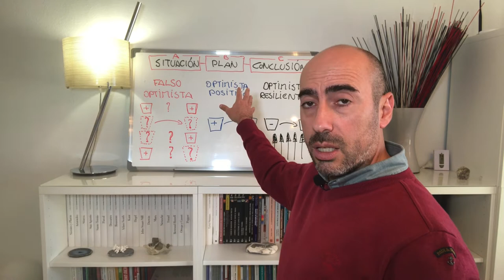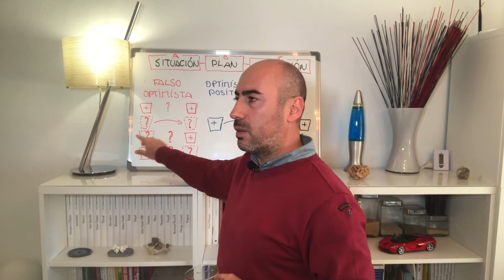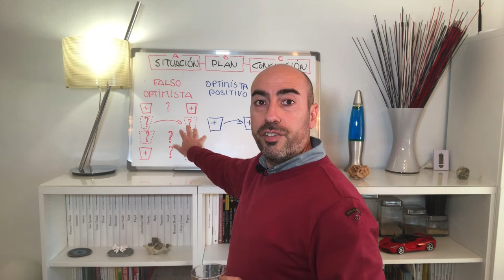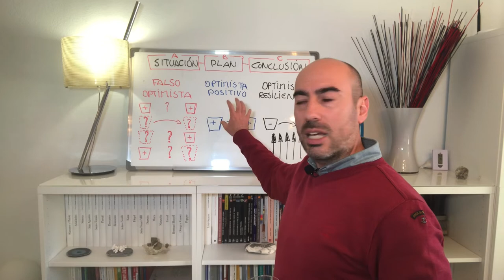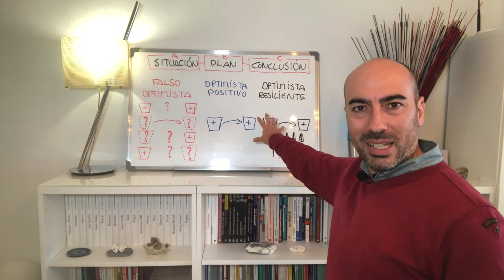Falso Optimismo y Falsos Líderes 🏀 - Lidera la Crisis por Covid19 desde un Optimismo Orgánico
Si eres mando de empresa, directivo, empresario o profesional con responsabilidad sobre terceros, te habrás preguntado qué hacer para gestionar a tu gente con sus miedos y preocupaciones. Tal vez incluso estés buscando tú a alguien que te motive. Tal vez muchos discursos de políticos y gurús motivacionales ya no te valen.
Esto es porque la crisis del Covid-19 ha acabado con los falsos Líderes y los falsos Optimistas. Ya no basta con que nos pasen el lado bueno de la realidad. Tampoco que nos digan de forma vacía que todo irá bien. Hay que ser verdadero optimista: para ello hay que tener un plan. En este video te cuento que es lo que puedes hacer para transmitir verdadero optimismo.

Me gustaría saber qué es lo que estás aplicando tú. Donde tienes dificultades y qué es lo que te está resultando más fácil.

También te espero en los comentarios abajo para que me des tu opinión.

Mi nombre es Roberto Crobu, Psicólogo. Colaboro con Empresas, Instituciones Públicas y Organizaciones Deportivas para ayudar a sus profesionales a trabajar más a gusto y de manera más eficiente,  tomar decisiones más ágiles, desarrollar su liderazgo y mejorar sus hábitos y procesos Individuales y de Equipos.

Nací en Italia donde estudié Psicología del Trabajo. En el año 2000 me trasladé a España, donde continué mis estudios especializándome con un Master en Dirección de Recursos Humanos en ESIC en 2002 y, posteriormente un Máster en Psicología Clínica en 2007 por el Instituto de Psicología ISSP de Granada. En 2009 obtuve la suficiencia investigadora en el Doctorado en Intervención Psicosocial en Situaciones de Crisis. En 2011 obtuve la certificación de Practitioner en PNL por la Asociación española de PNL, tras capacitarme con Gustavo Bertolotto en el Instituto Potencial Humano. En 2015 Obtuve la certificación de Senior Coach por AECOP tras entrenarme con Coaching Estratégico Empresarial con Juan Carlos Cubeiro en Fundesem, quien también escribió el prólogo de mi segundo libro "Liderar la Incertidumbre" (Dykinson 2016).

 En la línea del Mindfulness, me inicié en el método MBSR en 2011, hasta desarrollar una metodología propia integrando sus estudios y practica de Qi Gong con el IIQG del Dr. Yves Réquéna. En 2012 bauticé ese método Mindfulness MBET (Mindfulness Based Emotional Transformation) e inicié a impartir programas dirigidos a pequeños grupos. En 2015 a logré un acuerdo con el CEEE (Centro de Estudios Económicos y Empresariales)  de la Universidad de Murcia para impartir el programa como curso propio. Desde entonces impartí un programa MBET cada año por la Universidad, entrenando a más de 100 personas. Desarrollé otras acciones formativas en Mindfulness para el centro. Entre ellas,0 un exitoso formato totalmente ON LINE del programa MBET y a un curso de especialista universitario para habilitar a profesionales en la impartición se sesiones grupales de Mindfulness.